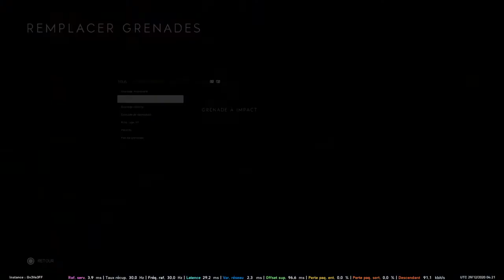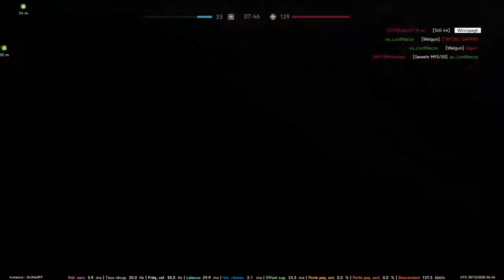Battlefield™ V_20201229053132